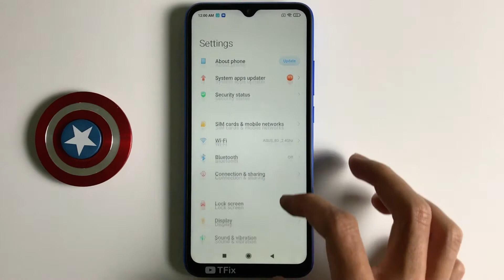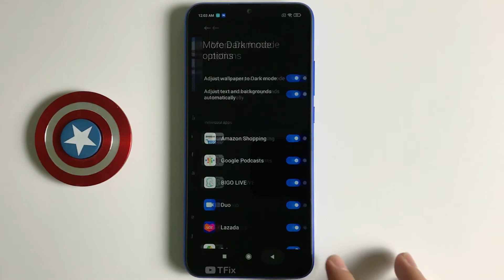How to enable/disable Dard Mode on Xiaomi Redmi 9A Android 10